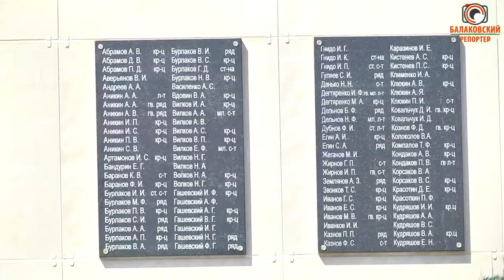"Сад Памяти" в Быково-Отрогском сквере: на благоустроенной территории началось озеленение